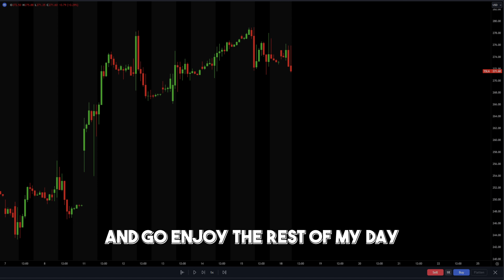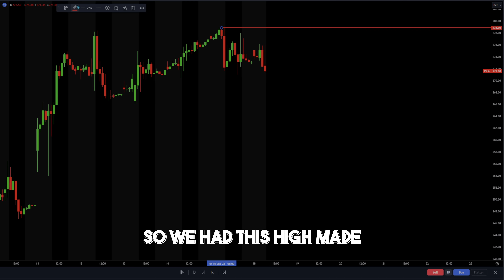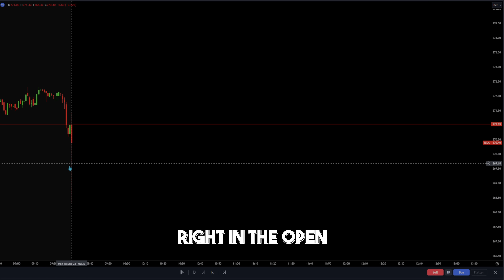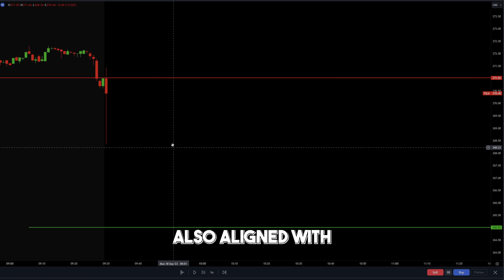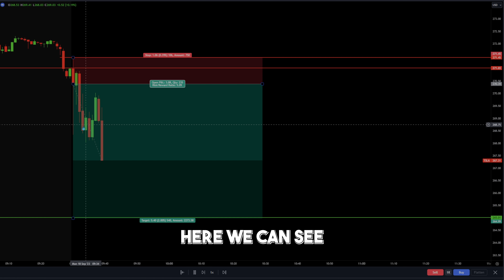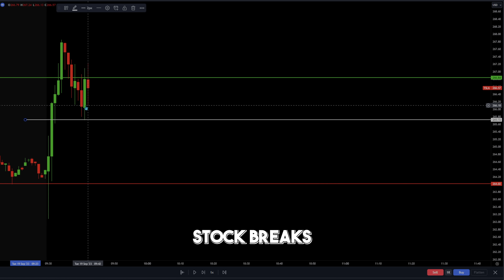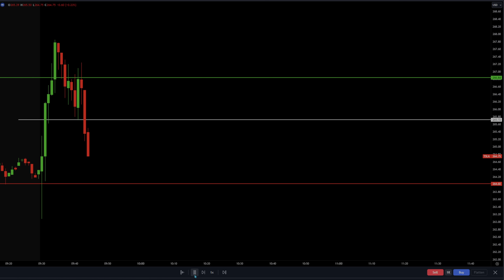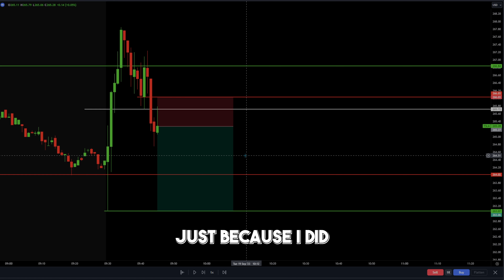This Simple Trading Strategy Became My Ticket To Freedom (Full Time Trader)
🧠 Mastermind 4.0 (Learn My Complete Strategy LIVE):
Mastermind 3.0

6 In this video, I go over how even this simple strategy helped me become a profitable trader by showing trades I took this week.

Time Codes:
0:00 - Introduction
0:13 - How Does The Strategy Work?
1:25 - First Trade on TSLA
5:06 - Second Trade on TSLA